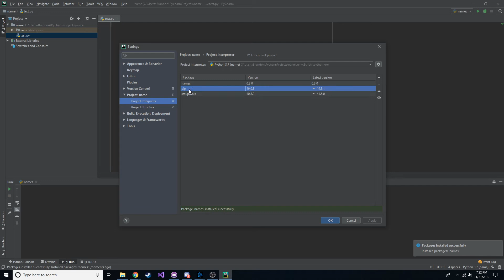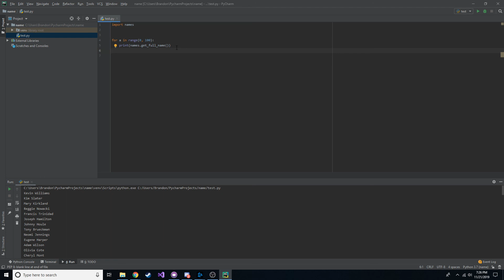Generating Random Names in Python - How To Python Tutorial